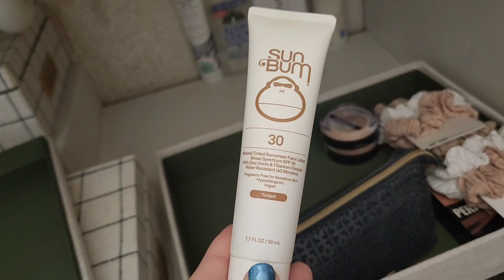an EMERGENCY tiny tidy Tuesday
my etsy shop TheHelpfulHomeShop

✨️✨️✨️guest creators✨️✨️✨️

Karen @This Mainer Mom

Welcome to the helpful home. I'm Sunday Dawn and I'm a 45 year old grandma living her best Nana life with her husband of 27 years, her married kiddos and those adorable grandbabies Rosie and Samuel. Here you'll find all of the cleaning, organizating, and clean eating content your little heart desires with a little splash of sass and fun. Not too mention all of the creative endeavors coming out of my little sundrenched studio in the pacific northwest that you can find in my etsy shop linked above. Don't worry I'm still sprinkling in lots of tiny tidies, home whip ups, clean eating recipes and grocery hauls to keep things exciting. So stick around it's gonna be a very productive good time 🥰